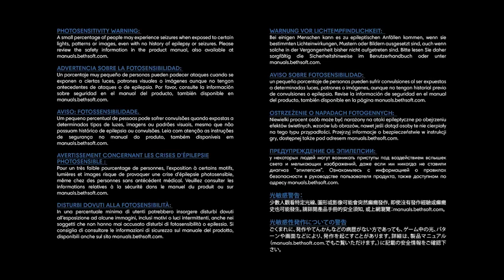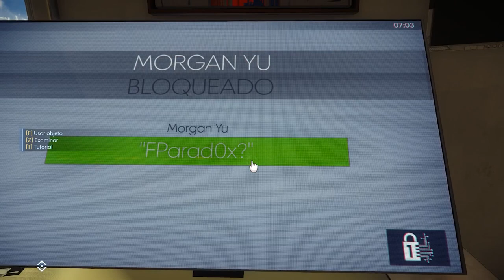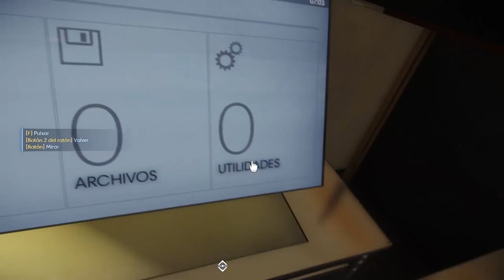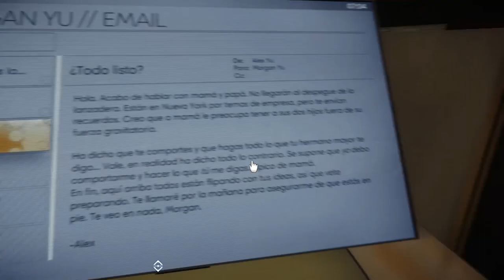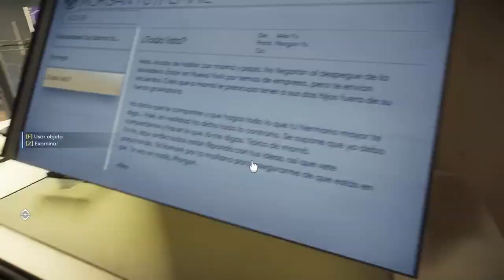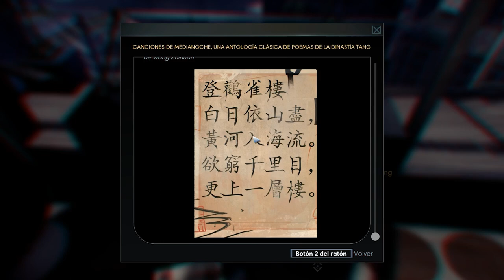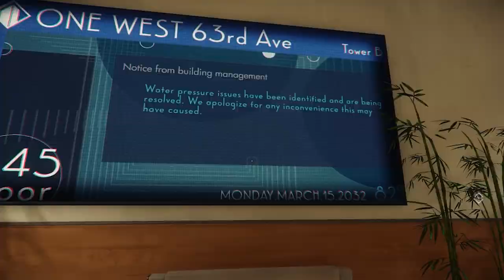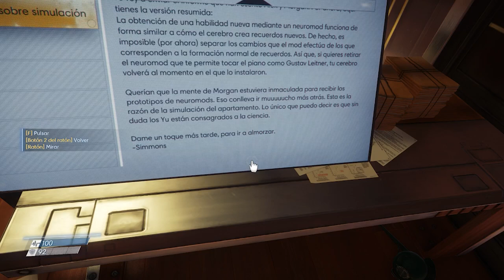Primer día de curro interrogante interrogante | Prey 01